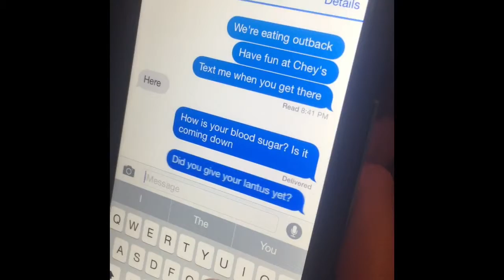My Movie 1